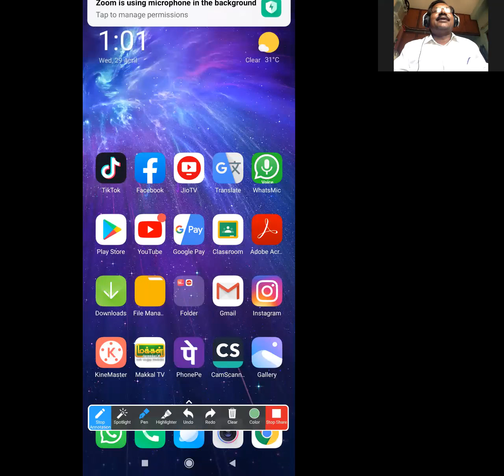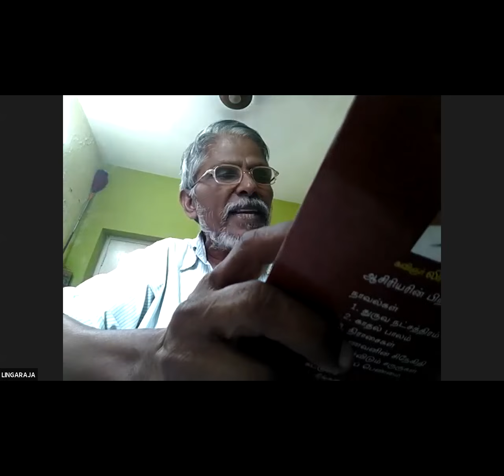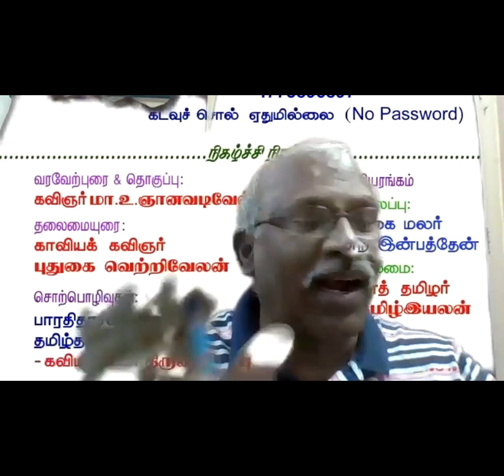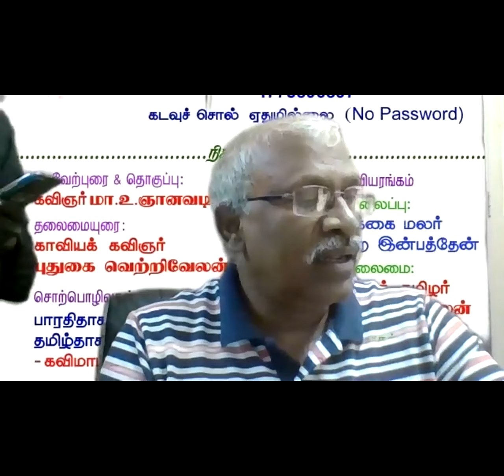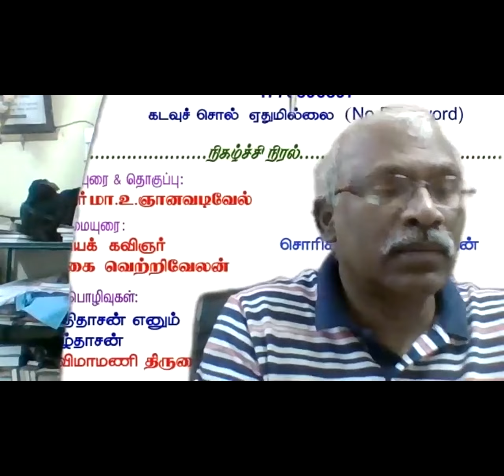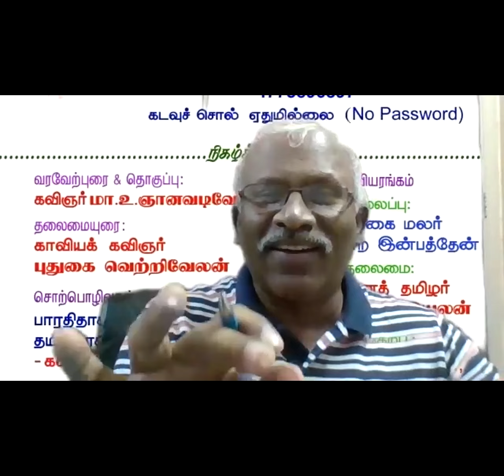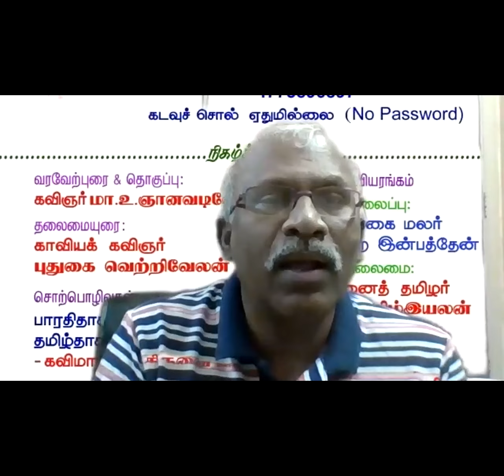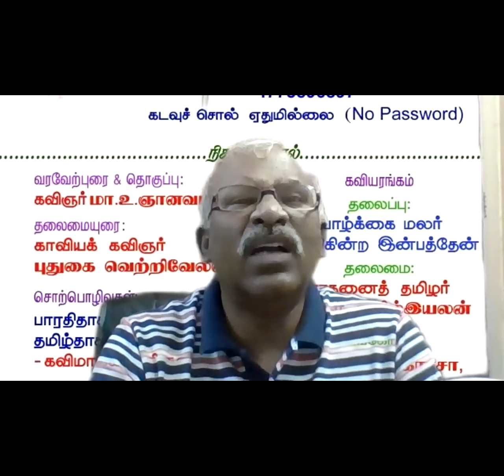பாவேந்தர் பாரதிதாசன் பிறந்த நாள் விழா/ ஒருங்கிணைப்பு கவிஞர் மா.உ.ஞானவடிவேல்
பாவேந்தர் பாரதிதாசன் பிறந்த நாள் விழா
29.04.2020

 ஒருங்கிணைப்பு கவிஞர் மா.உ.ஞானவடிவேல்

பங்கேற்பு